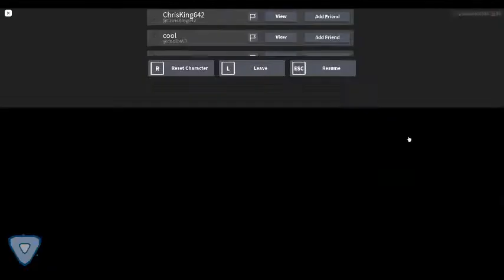Loomian Legacy ADVENTURE EP 378 : Joining Cats and Leveling Up : With Cats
No hi, maybe Cats chat turn off and is just leveling up.